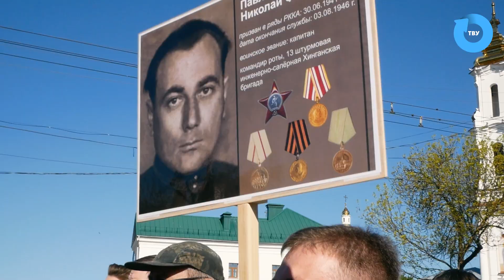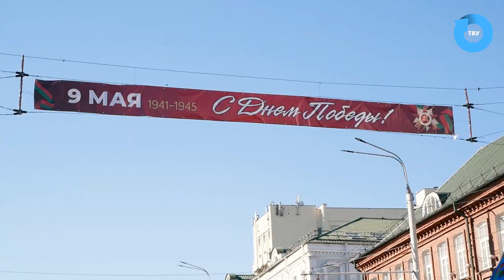ВГУ LIVE: ВГУ принял участие в праздничном параде, приуроченном ко Дню Великой Победы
9-го мая коллектив ВГУ имени П.М. Машерова стал участником праздничного парада, посвященного Дню Великой Победы. ‌Завершилось праздничное шествие торжественным возложением цветов и венков у мемориального комплекса "Три штыка".

‌По окончании парада ректорат, деканы и студенты почтили память Героя Советского Союза, чье имя носит университет, возложив цветы у бюста Петра Мироновича Машерова.